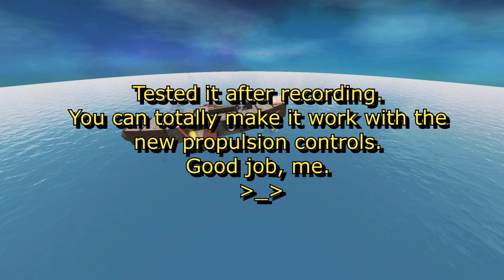ACB Complex Controls Tutorial - From the Depths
With this voodoo my craft can move while standing still!

Other music used:
Frank Rawel - Up And Down
Nat Keefe with The Bow Ties - Angeline the Baker
The 126ers - Traveller
TheFatRat - Fly Away (Instrumental)

Summary:
In From the Depths you can build and take first-person command of battleships, planes, submarines, space ships, hot air balloons and more! The game is currently in alpha and contains a wide range of single player content including:
A campaign waged over hundreds of islands against eight unique factions.
A Story Mode where you can (eventually!) play 15 missions as each of the eight factions - a fantastic mixture of strategy, design and wild battles! Defend your fleet against waves of enemy forces in a series of extremely tough challenges that unlock new components.
An expansive multiplayer and co-op element is planned for the coming months!

Key Features:
Design and build your fleet, fortresses and structures however you want. The alpha currently has over 400 unique components blocks, not including 29 different components for making missiles, torpedoes, depth charges and bombs.
Be part of a fantastic community with new releases made on average once a week. Community organised challenges and blueprint sharing make it an extremely friendly place to hang out!

Customisable Components:
The customisable components in From the Depths allow a unique level of engineering customisation:
- Design custom cannons by combining four different barrel types and lengths with autoloaders, warhead types, ammo boxes and auxiliary components to create everything from AA cannons to howitzers.
- Similar systems exist for the creation of anti-vehicle and anti-missile lasers, as well as drills that can cut even the largest of battleships in half.